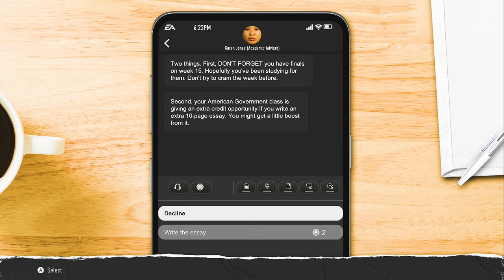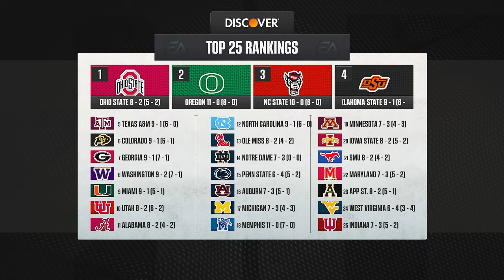I TORE HIS ACL WITH THIS JUKE! | COLLEGE FOOTBALL 25